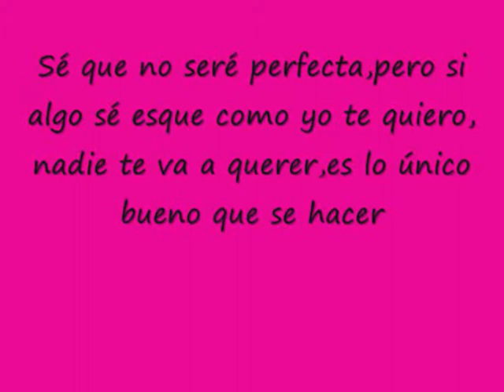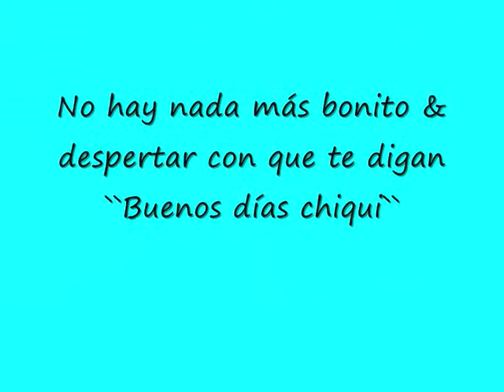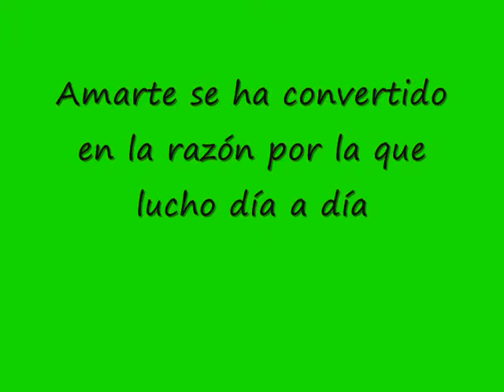CARLOS RUIZ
Mi chiqui,gracias por ese 22 de Octubre del 2012,por hacer que mi vida cambiara,gracias por cruzarte en mi camino & por hacer que mi vida fuera más fácil,gracias por estar aguantándome siempre mis venazos y todo eso. Eres tan grande BB,que ni con palabras se puede expresar todo lo que siento por tí.
Espero que te guste el vídeo,porque te lo he echo con mucho cariño,que sepas que eres lo mejor de mi vida,y me la suda el resto del mundo si te tengo a mi lado.
TEAMO22.